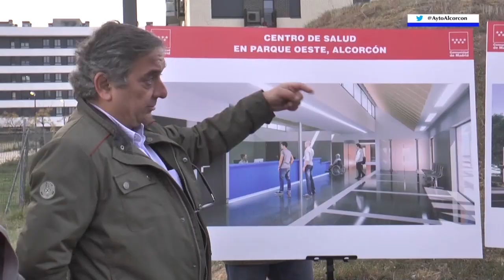Presentado el nuevo Centro de Salud de Parque Oeste en Alcorcón